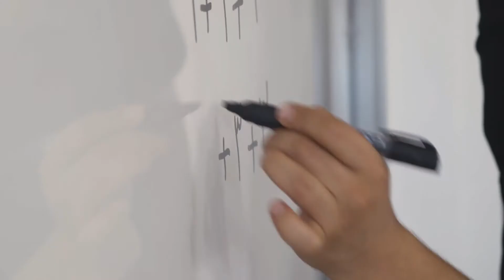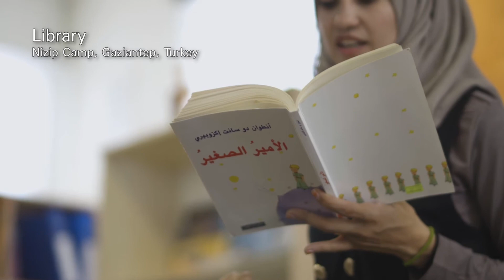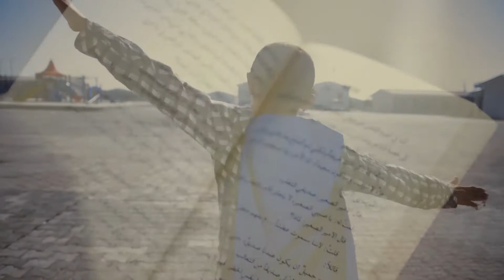The European Union Regional Trust Fund in response to the Syrian Crisis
With the financial support of the European Union Regional Trust Fund in response to the Syrian Crisis, more than 113,000 Syrian students received essential learning materials.

Classrooms were also installed, schools were renovated and support to school maintenance costs was extended.

In addition, over 5,500 Syrian volunteer teachers have benefitted from the Teacher Incentive Program, which gives them the opportunity to support their families and communities, and receive a regular income.

Syrian children have experienced war and suffering first hand. Through our  Child Friendly Centers, which aim to prevent, identify and refer child protection cases, more than 45,000 children have benefitted from specialized support, including on gender based violence.

Over 21,000 children and parents have also attended child protection-related information and positive parenting sessions.